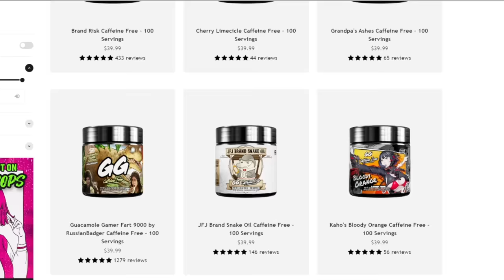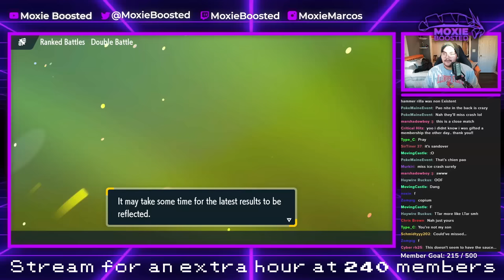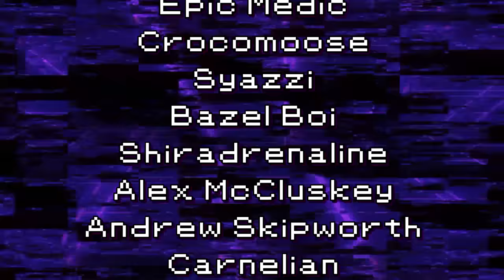HOWL HOUNDSTONE Is A Menace... Here's Why...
You aint nothing but a...

3. Send a tip, ask a question
5. Download and install OBS Streamlabs with my